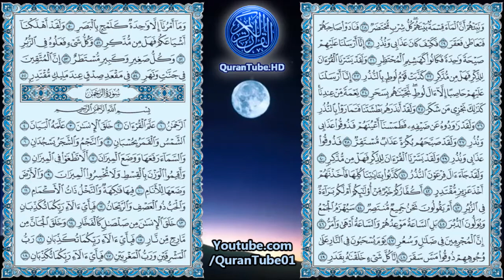عبدالمحسن القاسم | 054 : سورة القمر | حفص عن عاصم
سورة القمر للشيخ عبدالمحسن القاسم , برواية حفص عن عاصم + متابعة نصية للآيات
Surat Al-Qamar by Abdulmehsin Al-Qasim + Arabic text trailing

۩ التعريف بالسورة :

1) السورة مكية .
2) من المفصل .
3) آياتها 55 .
4) ترتيبها الرابعة والخمسون .
5) نزلت بعد الطارق .
6) بدأت السورة بفعل ماضي ،لم يذكر لفظ الجلالة " الله " في السورة .
7) الجزء (27) ، الحزب ( 53 ) ، الربع ( 3،4 ) .

۩ محور مواضيع السورة :

سورة القمر من السور المكية ، وقد عالجت أصول العقيدة الإسلامية ، وهى من بدئها إلى نهايتها حملة عنيفة مفزعة على المكذبين بآيات القرآن ، وطابع السورة الخاص هو طابع التهديد والوعيد والإعذار والإنذار مع صور شتى من مشاهد العذاب والدمار .

۩ سبب نزول السورة :

1) عن مسروق عن عبد الله قال انشق القمر على عهد رسول الله فقالت قريش : هذا سحر ابن أبي كبشة .. سحركم فاسألوا السُحَّار فسألوهم فقالوا : نعم قد رأينا . فأنزل الله ـ عز وجل ـ اقتربت الساعة وانشق القمر ، وإن يروا آية يعرضوا ويقولوا سحر مستمر .

2) عن إبن عباس قال جاء العاقب والسيد وكانا رأسي النصارى بنجران فتكلما بين يدي النبي ـ بكلام شديد في القدر ، والنبي ساكت ما يجيبهما بشيء حتى انصرفا فأنزل الله ( أَكُفَّارُكُمْ خَيرٌ مِنْ أُولَئِكُمْ ) . الذين كفروا وكذبوا بالله قبلكم . ( أَمْ لَكُمْ بَرَاءَةٌ في الزُّبُرِ ) الكتاب الأول .. إلى قوله تعالى : (وَلَقَدْ أَهْلَكْنَا أَشْيَاعَكُمْ ) .

3) عن ابن عباس في قوله ( سَيُهْزَمُ الجَمْعُ وَيُوَلُّونَ الدُّبُر ) قال كان ذلك يوم بدر قالوا ( نَحْنُ جمِيعٌ مُنْتَصِرْ ) فنزلت هذه الآية .

۩ فضل السورة :

1) عن عائشة مرفوعا من قرأ ( ألم تنزيل ) و ( يس ) و ( اقتربت الساعة ) ( تبارك الذي بيده الملك ) كُنَّ له نورًا وحرزًا من الشيطان والشرك ، ورُفِعَ له في الدرجات يوم القيامة .

2) عن إسحاق بن عبد الله بن أبي فروة رفعه من قرأ ( اقتربت الساعة وانشق القمر ) في كل ليلتين بَعَثَهُ الله يوم القيامة ووجهه كالقمر ليلة البدر .

▬▬▬▬▬▬▬▬▬▬▬▬ஜ۩۞۩ஜ▬▬▬▬▬▬▬▬▬▬▬